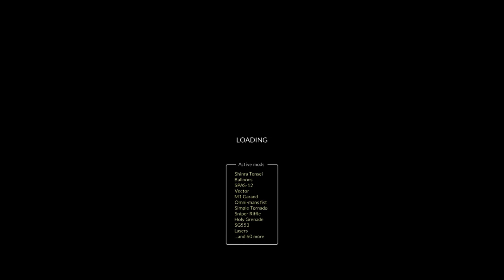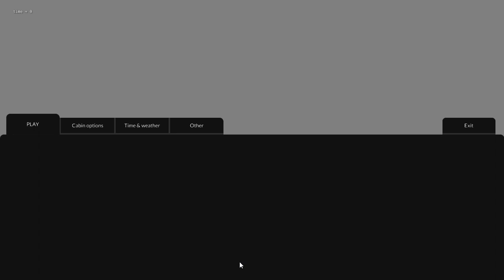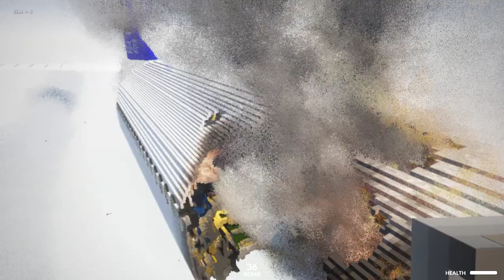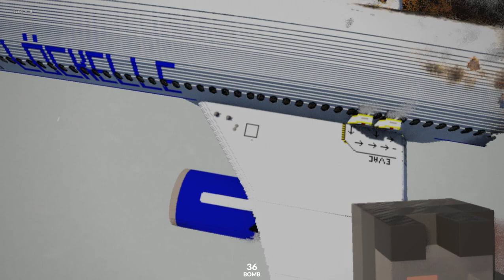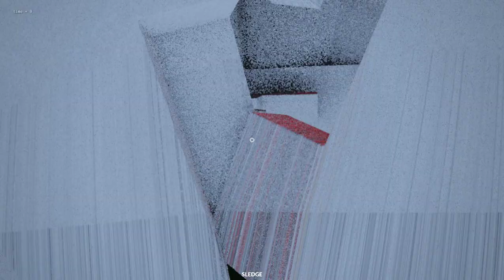Airplane crash boeing 737 | Teardown